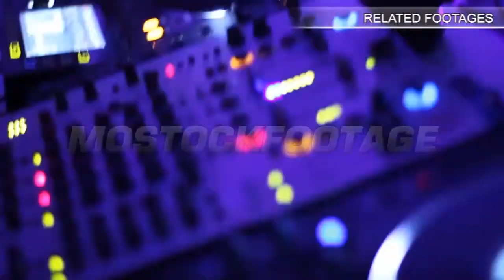Young female having rest on kayak. Tourism, camping, vacation. Stock Footage